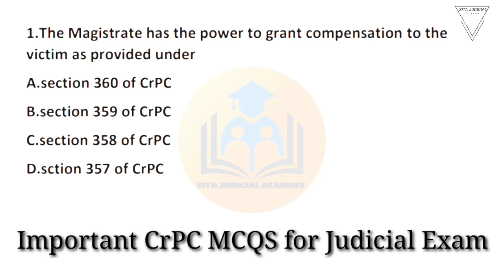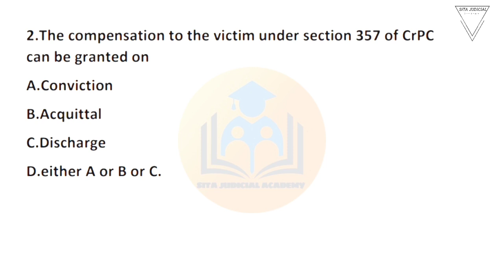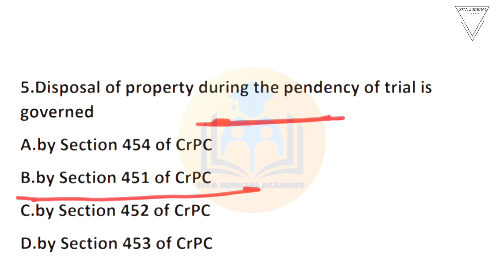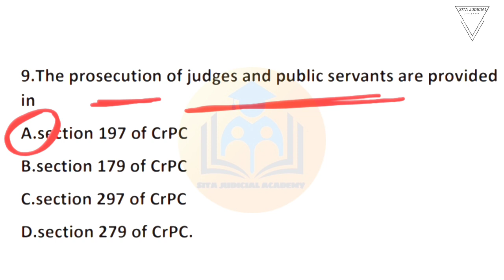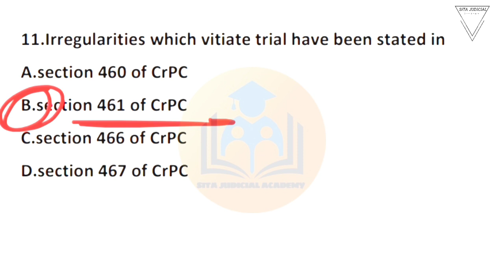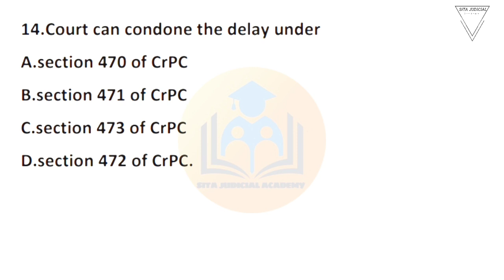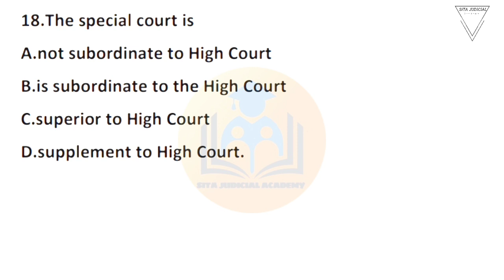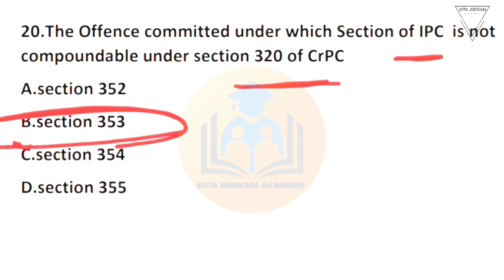CrPC MCQS | CrPC MCQs for All Judicial Exam | Important CrPC MCQS |Bihar Judicial Exam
CRPC MCQ | CrPC MCQ FOR JUDICIAL EXAM | Important CrPC MCQS |Bihar Judicial Exam |

Pdf will be available on Instagram... Follow us there.

CrPC MCQs for All Judicial Exam | Important CrPC MCQS |Bihar Judicial Exam |